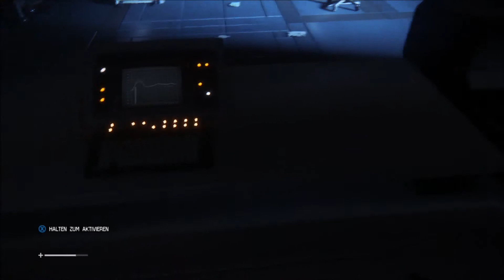Der schlafende Mechaniker - Folge 3 | ALIEN: ISOLATION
Mutig, Heroisch, Engagiert und O - kurz: Mheo

Der Selbsternannte ''König der Horrorspiele'' zeigt hier wie dick sein Fell ist.

Ob er wirklich so unerschrocken ist wie er sich gibt wird sich noch rausstellen.